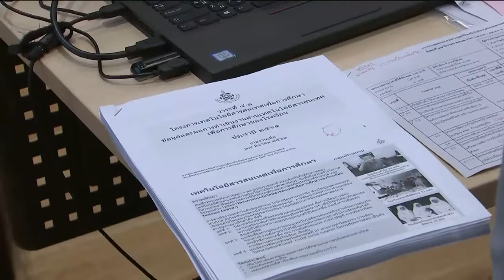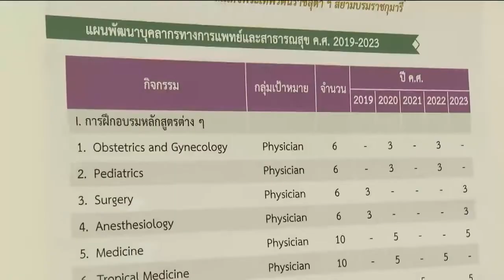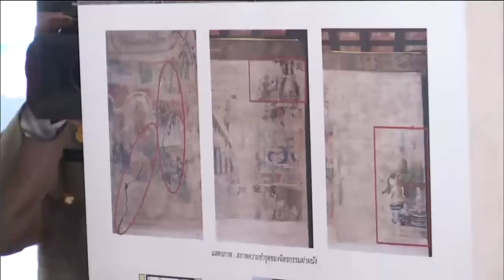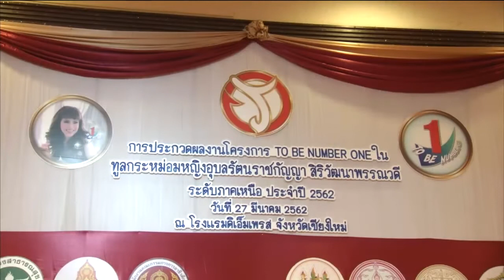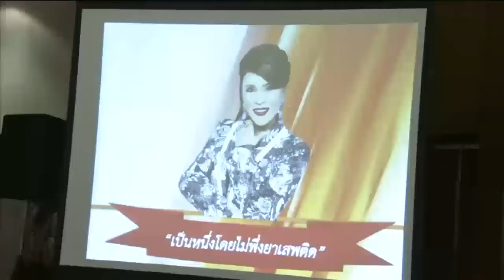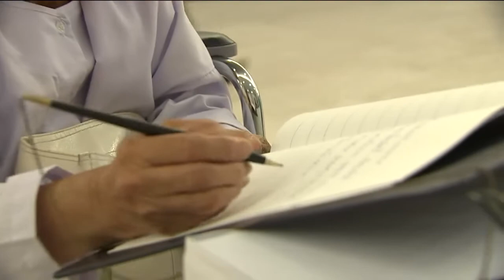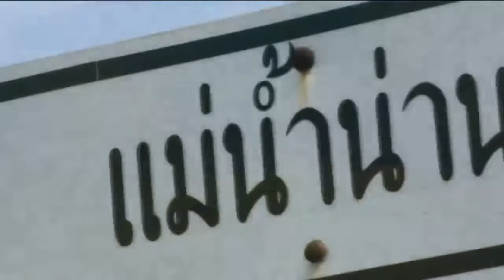ข่าวในพระราชสำนัก 27 มี.ค. 62